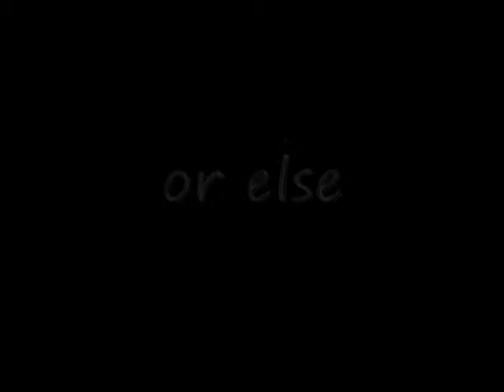stick figure randomness 6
this is my sixth vid sorry it took so long